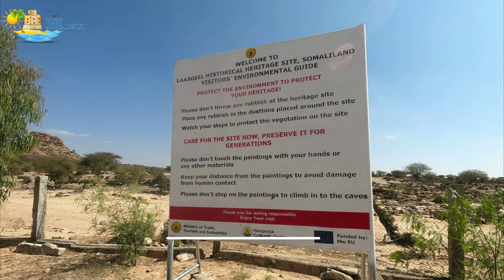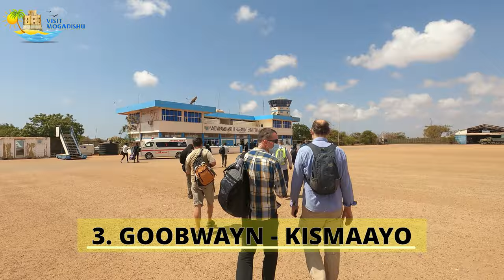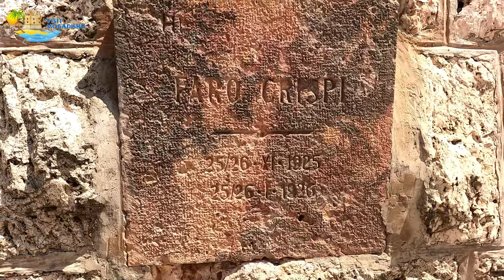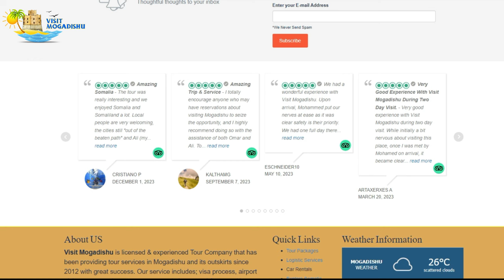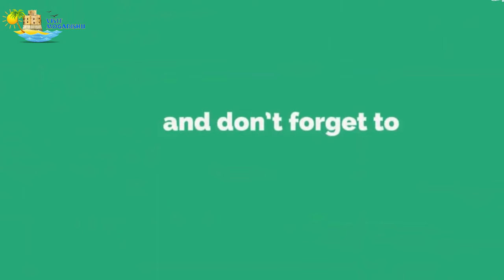TOP DESTINATIONS IN SOMALIA 2024(MOGADISHU, HARGEISA, KISMAYO, BERBERA, BOSASO, EYL, ERIGABO, HAFUN)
the Beauty of Somalia & Somaliland: Top Destinations in 2024!
As we step into the new year, the allure of Somalia and Somaliland beckons with its rich cultural tapestry, historical significance, and breathtaking landscapes. @VisitMogadishu Tours is excited to present the top destinations that promise an unforgettable journey through these fascinating regions in 2024.